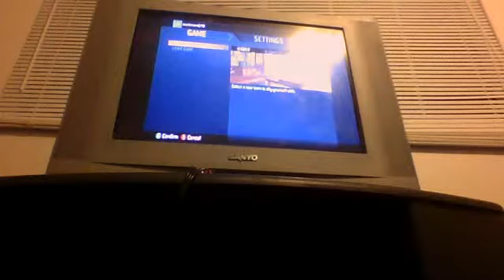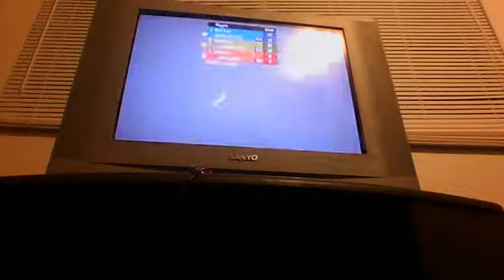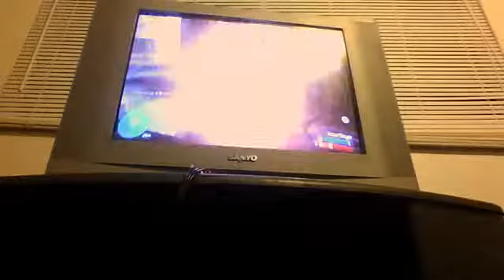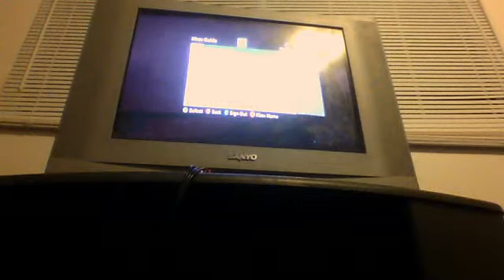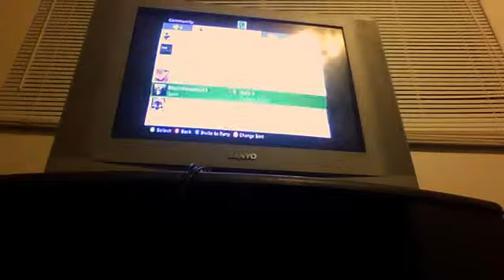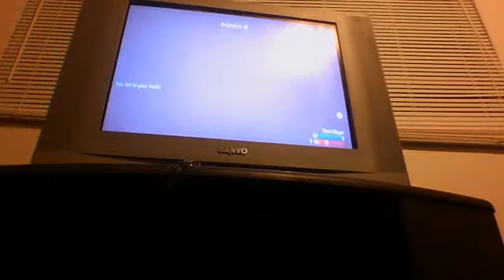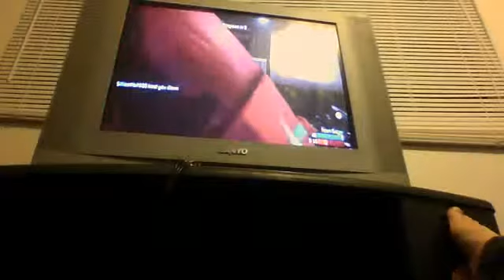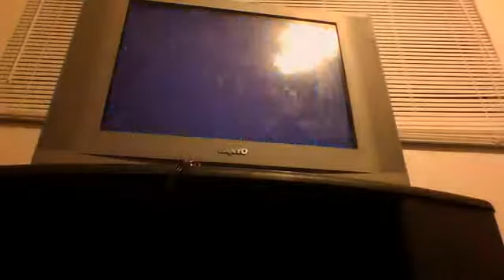long halo vid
sorry its so long